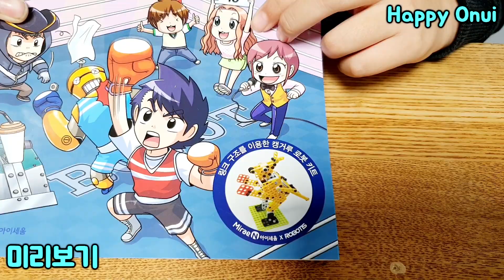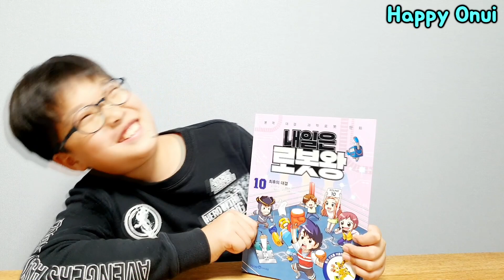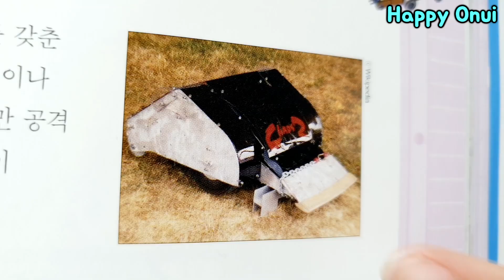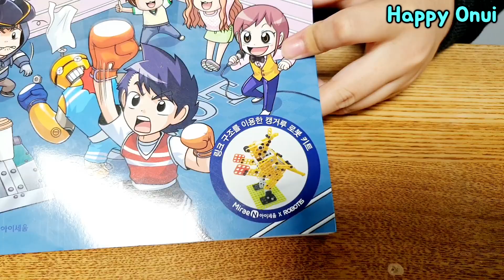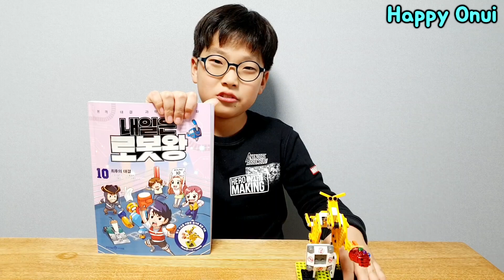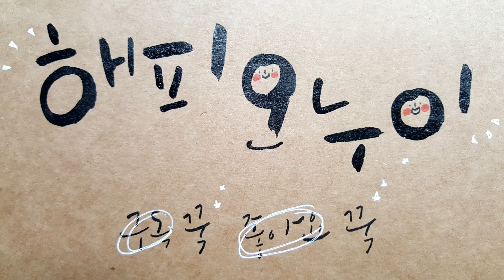내일은 로봇왕 10권 완결편 링크구조를 이용한 캥거루 로봇_유료광고포함_해피오누이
안녕하세요^^ 해피오누이입니다.
오늘은 링크구조를 이용한 캥거루 로봇 만들기에 도전해보았습니다. 캥거루 로봇만들기는 내일은 로봇왕 10권에 포함되어있는 키트인데요~이번 내일은 로봇왕 10권이 완결판이라해서 너무 아쉽습니다~~ㅜ.ㅜ  우리 다함께 보러갈까요??^^